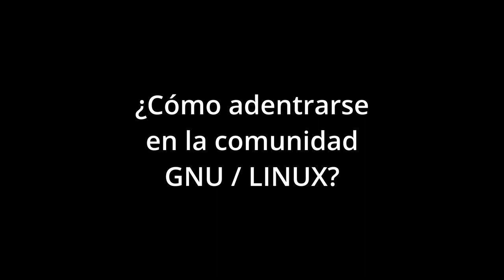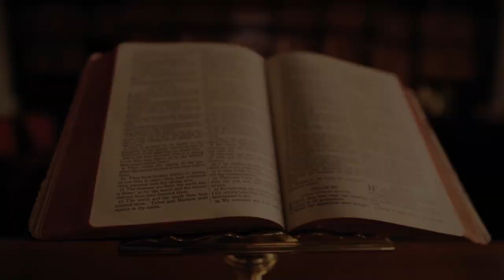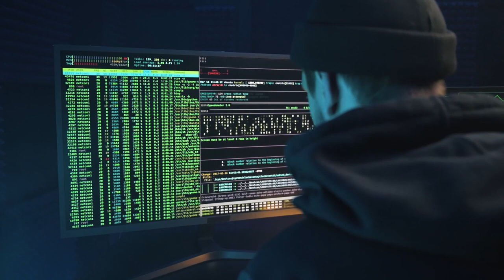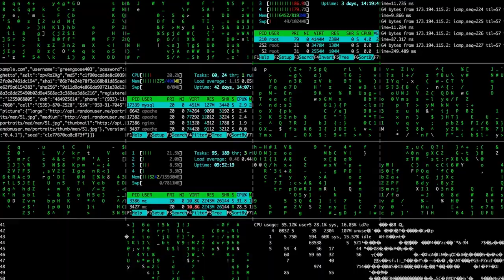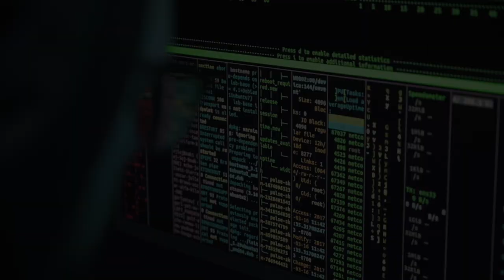la verdad detrás de linux y su comunidad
Tags (ignorar)